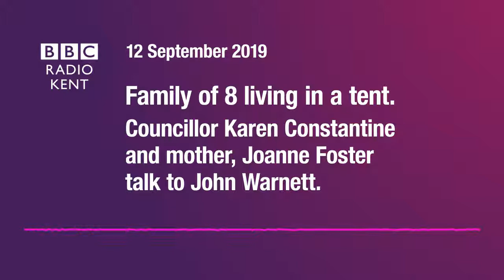Karen Constantine, Tent Family, BBC Radio Kent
John Warnett on BBC Radio Kent talks to Joanne Foster and Councillor Karen Constantine about a homelessness story from Ramsgate.

Joanne is the mother of 6 children who, along with her husband, are living in a tent in a Ramsgate garden.

Through a chain of events that led from ill health to unemployment and rent arrears, Joanne's family are now seemingly trapped unless Thanet District Council steps in and finds suitable accommodation for them.